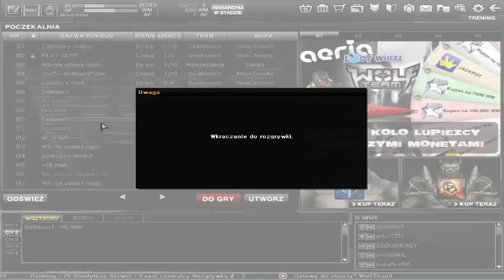Zagrajmy w WolfTeam [PL] (#05)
► Muzyka
Skrillex - Rock'n Roll
► Jeżeli film ci się spodobał zostaw łapkę i suba

WolfTeam to gra FPS, w której toczymy pojedynki z innymi graczami w czasie rzeczywistym. Nawiązuje to takich tradycyjnych produkcji jak Counter Strike czy Quake. Fabuła, zazwyczaj drugoplanowa w tego typu grach, tutaj jest bardziej zaakcentowana. Innowacją wprowadzona przez twórców gry jest dodanie umiejętności przemiany w wilkołaka dla toczących rozgrywkę. Pojedynki pomiędzy marines a wilkami, lub też walki klanowe pomiędzy samymi wilkołakami, są ciekawym rozwiązaniem. Tradycyjny żołnierz ma możliwość używania broni o dalekim zasięgu, po przemianie zaś może być niepokonany na krótki dystans. Wilkołaki są także bardzo odporne na ciosy. Gra jest na tyle wyważona że można bez problemu cieszyć się komfortową zabawą po obu stronach konfliktu. Ciekawie została rozwiązana opcja zdobywania nowych broni.